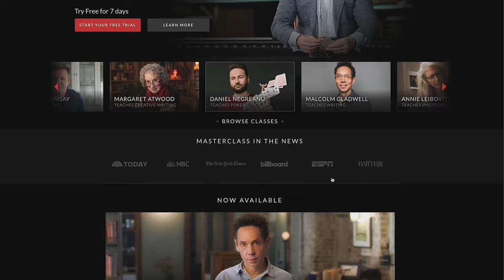ABBONARSI A MASTERCLASS: ne vale la pena?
Masterclass è un sito web dove sono raccolti tutti una serie di corsi, tenuti da personaggi famosi ed eccellenze mondiali in svariati campi. Dal corso si cucina di Gordon Ramsei e Massimo Bottura, passando ai corsi di recitazione di star hollywoodiane come Samuel Jackson e Natalie Portman fino ad arrivare corsi di business e leadership tenuti da Bob Iger ed anna Wintour.
Tutto questo a meno di 200 euro l'anno...ne vale la pena?
🔴ATTENZIONE: Youtube non ti mostrerà mai i miei NUOVI video fino a che NON
🔔 ATTIVERAI la CAMPANELLA delle NOTIFICHE🔔
COSA USO PER GIRARE:
Gopro Hero 7 Black (audio e stabilizzazione pazzeschi)
Batterie aggiuntive per Gopro
Custodia trasporto Gopro
Kit accessori Gopro
Sony Alpha 6400 con obiettivo 16-50
Batterie Sony Alpha 6400
Treppiede snodato per Gopro
ACCESSORI UTILI
Scheda SD (per Gopro e Sony Alpha)
Caricatore con porte USB AUKEY
PowerBank 20.000 ma

Serena Williams che insegna tennis, Marc Jacobs che insegna design della moda, Garry Kasparov che insegna scacchi, James Patterson che insegna scrittura, Gordon Ramsay che insegna cucina e Martin Scorsese che insegna cinema